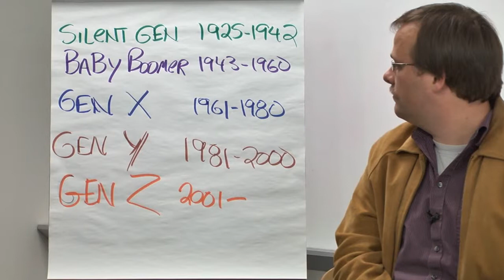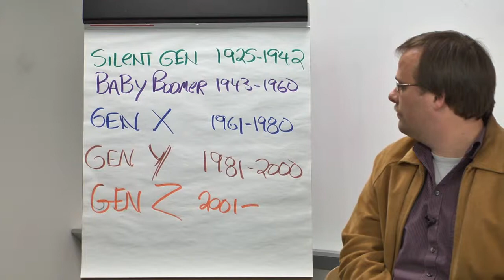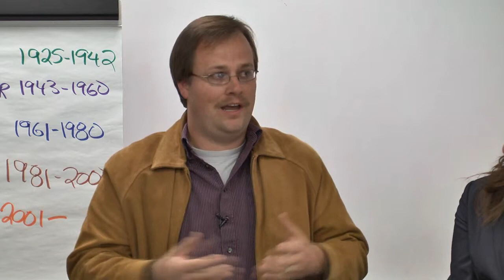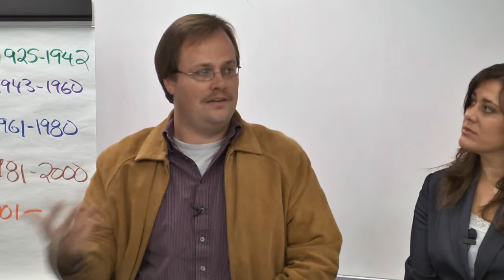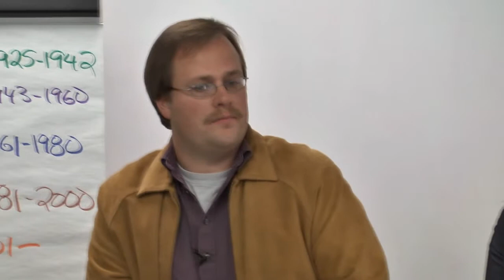What's the value of Professional Association Membership Across Generations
How important is a membership in a professional association?  Maryland Association of CPAs (MACPA) CEO Tom Hood facilitates a though-provoking discussion with a multi-generational panel. The MACPA has set new records with four under 35 leaders, three in the last ten years that were  developed from involvement by young professionals. A recent study ion the value of associations confirms employees are happier and make more money than non-members  when they join professional associations, listen to real stories on why you should associate.